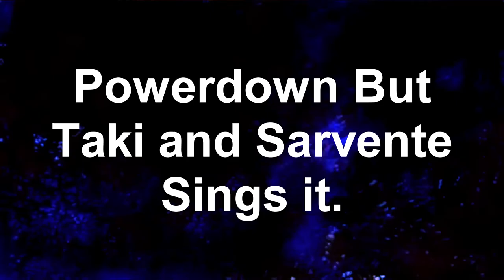Powerdown but Taki and Sarvente Sings it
i dunno, the idea just came on my head